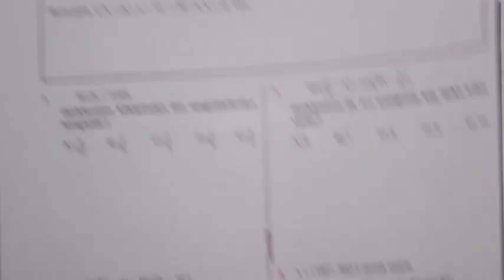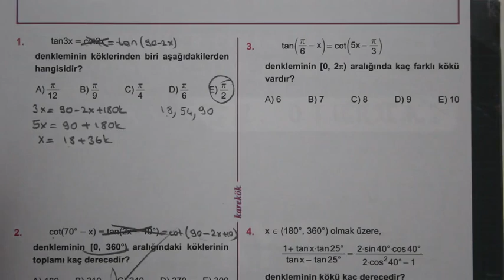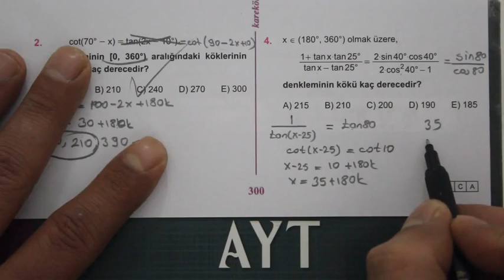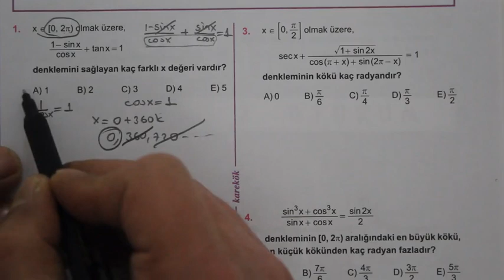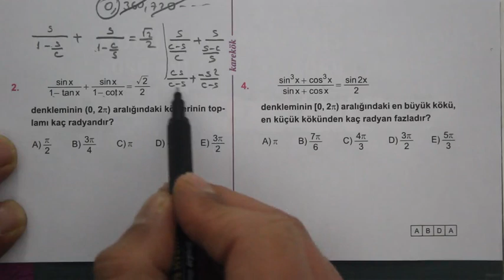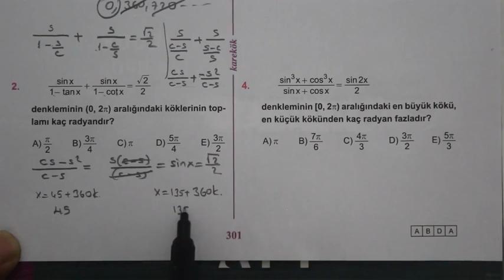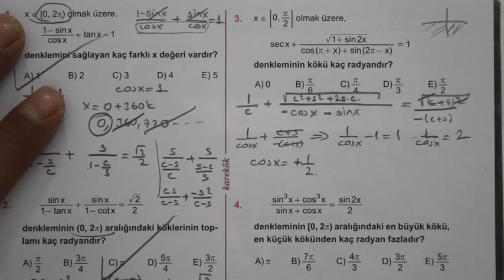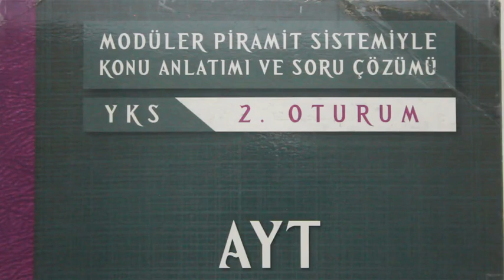11. ÜNİTE (TRİG. DENKLEMLER) 9.10. KÖŞETAŞLARI